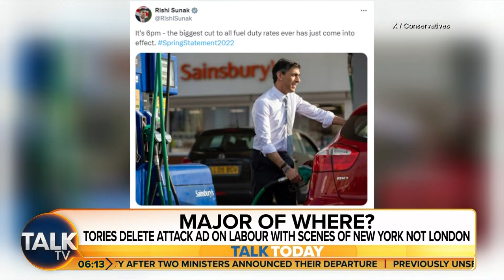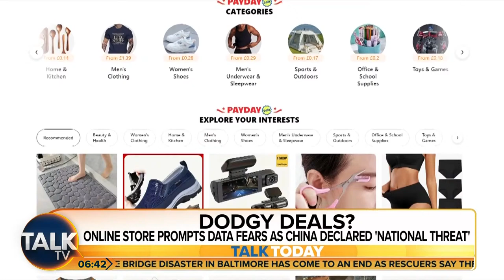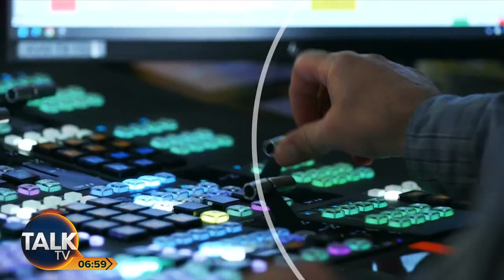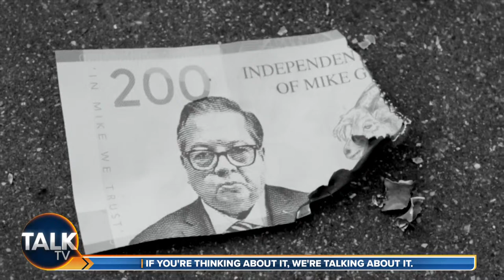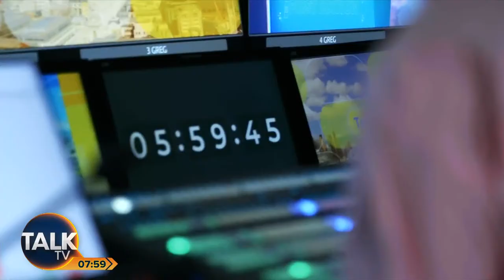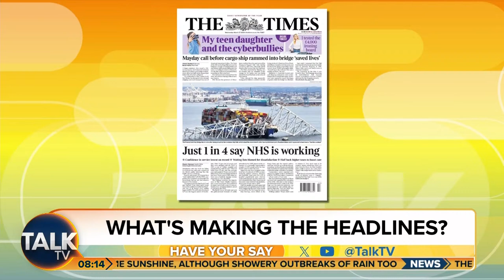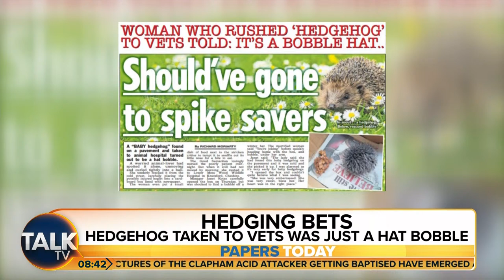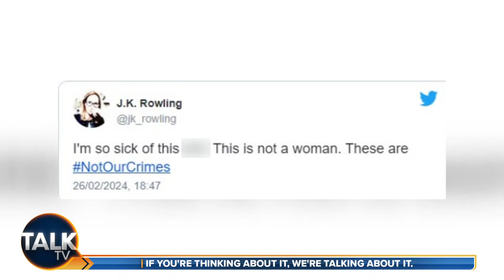Talk Today with Jeremy Kyle and Nicola Thorp | 27-Mar-24